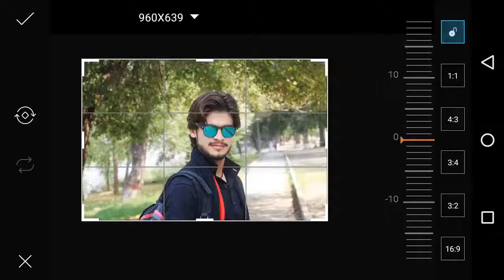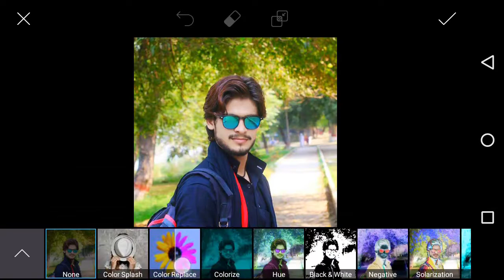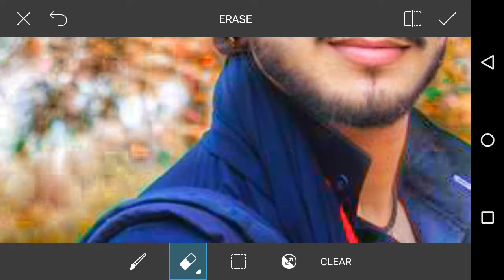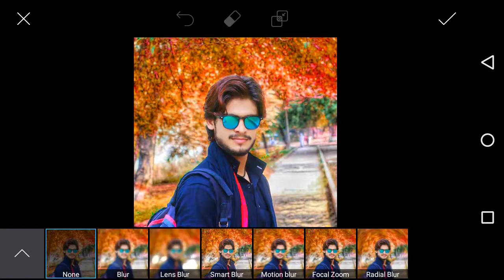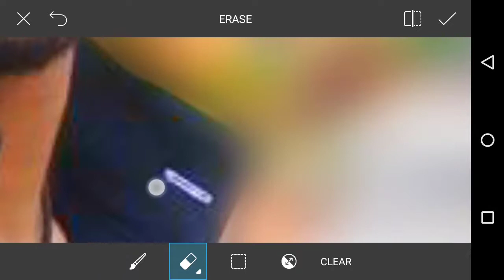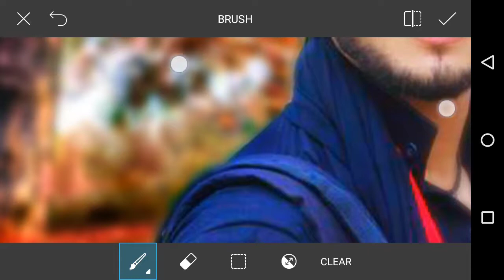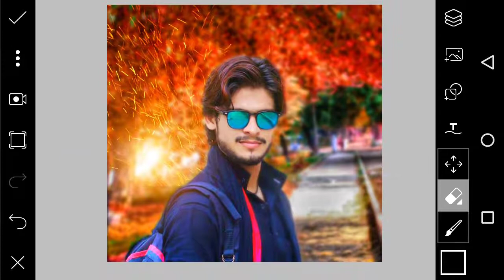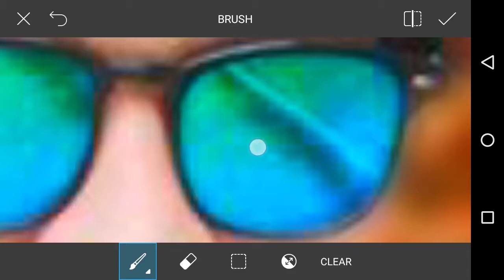PicsArt Heavy Editing Like Photoshop | Picsart CB Editing | Picsart Photo Editing Tutorial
Hi Guys.
Welcome My New Video. This Video i am showing how to get "PicsArt Heavy Editing Like Photoshop | Picsart CB Editing | Picsart Photo Editing Tutorial"

Stocks